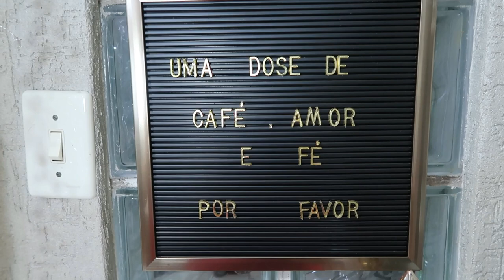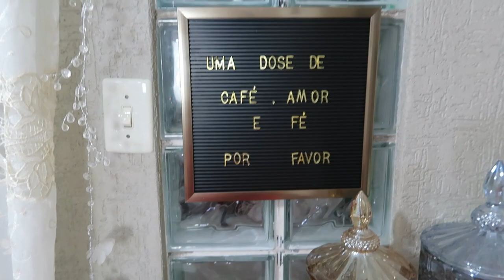TOUR PELO NOVO CANTINHO DO CAFÉ - Por Cah Almeida